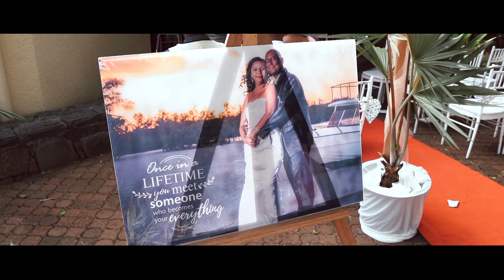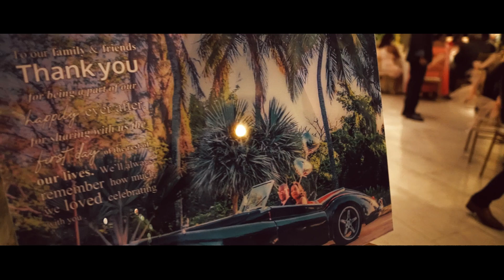Ornella & Sylvain | Wedding Highlights